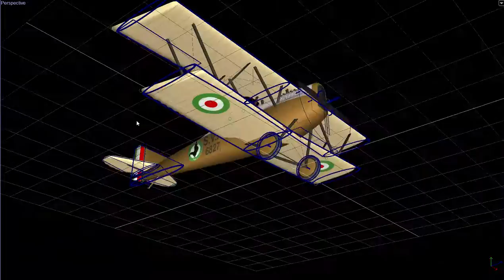Ansaldo SVA Tour